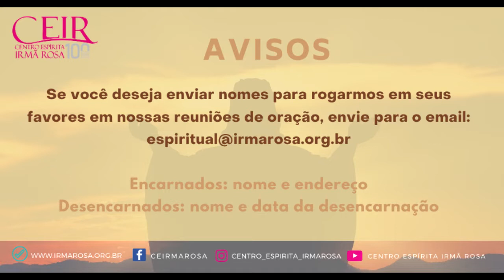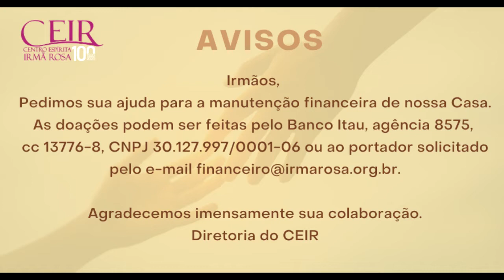Palestras Públicas Web - Tempo de Renovação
Tema do mês: CEIR - 100 Anos Aprendendo a Viver com Jesus
Tema de hoje:  Tempo de renovação
Colaboradora: Darcy Neves (CEERJ)